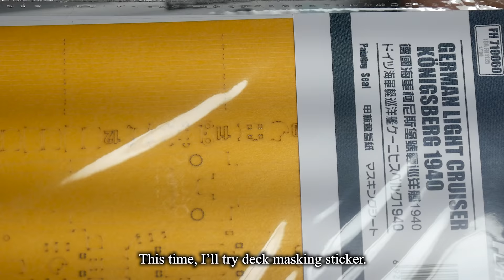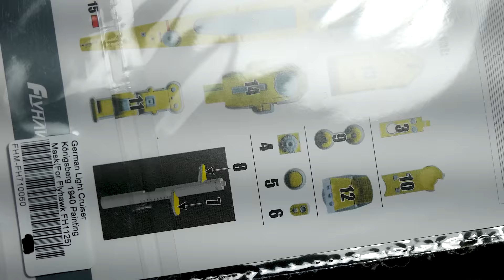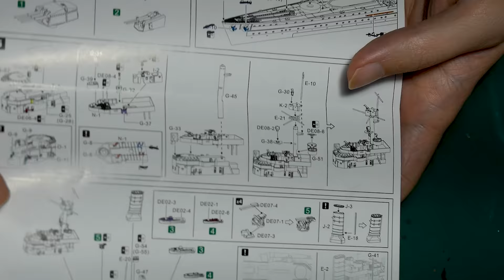How to make Ocean Diorama. 1/700 Konigsberg Dodging Torpedoes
Kit - 1/700 Königsberg - Flyhawk.
Resin - Charm Crystal Resin
     I am not sure they sell it to outside of Korea. It is a product that I can get very easily.

Patrons

Alan Hutchek
Dave Fox
Red X
Zach Paish
Yoon Ja
Mako Sato
嘉上 陳

All music copyrights reserved by Wargaming.